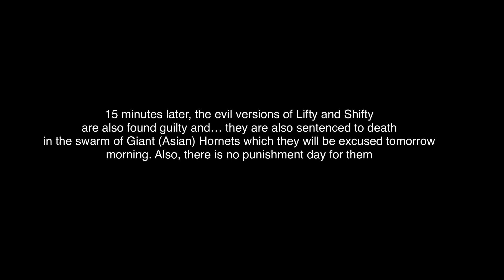Wolfmanian (Anti-Anomius Version) gets arrested and executed part 9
Punishments

1. Pepper spray

2. Expired milk

3. Concussions

4. Watching Dragon Tales

5. Listening to the Dragon Tales music very loud

6. Using his credit card

7. Recording him

8. Deleting his social media account

9. Watching his characters die in the explosion

10. Ranting on his friend named “Mel Mc Blanc”

Execution: Shot Out (he will have the same death faith as Ord)